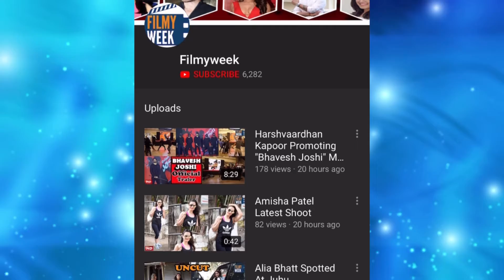Namaste England actor Arjun Kapoor at Mumbai Airport.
Namaste England actor Arjun Kapoor greets his fan at Mumbai airport. Arjun leave for IIFA Awards in Bangkok.